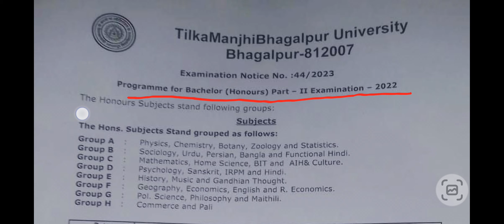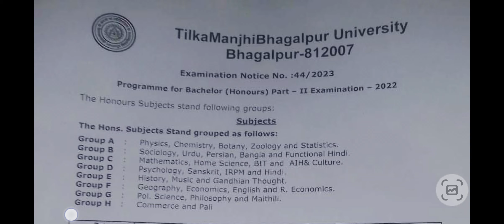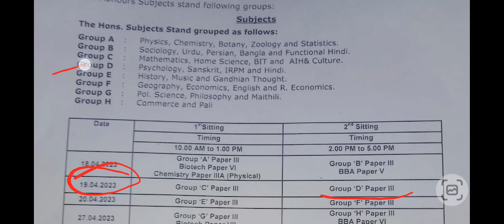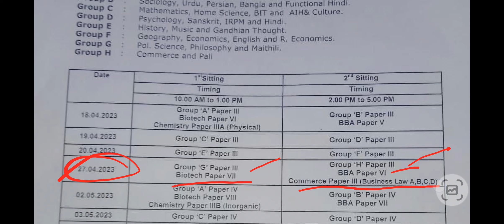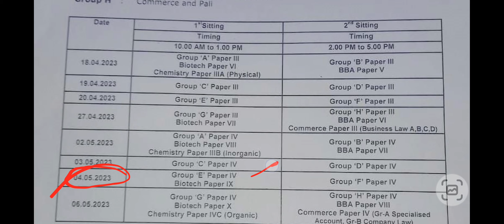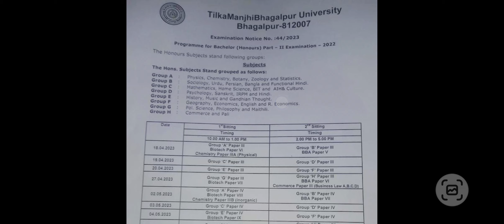Tmbu Part 2 exam date 2020-23 || tmbu part 2 exam routine 2023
Tmbu Part 2 exam date 2020 -23 || tmbu part 2 exam 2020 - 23 Exam Routine जारी || Tmbu Part 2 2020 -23 exam routine

🔥 Your Quaries 🔥

NileshKumar
निलेश कुमार
tmbu
tmbu notification
tmbu latest news
tmbu today news
tmbu part 2 exam form date
tmbu part 2 exam date
tmbu part 2 exam date 2020-23
tmbu part 2 exam form date 2023
tmbu part 2 exam 2023
Tilkamanjhi university part 2 exam date
bhagalpur University part 2 exam date
Part 2 exam routine tmbu
Tilka Manjhi Bhagalpur University
Tilka Manjhi Bhagalpur University Part 2 exam routine
Ba part 2 exam routine tilka manjhi bhagalpur university
Bsc part 2 exam routine tilka manjhi bhagalpur university
Bcom part 2 exam routine tilka manjhi bhagalpur university
 TMBU Result
 tmbu info
 tmbu
TMBU notification
Bhagalpur university
Bhagalpur Tilka manjhi university
tilka manjhi university bhagalpur,
tilkamanjhi bhagalpur university admission 2023
tilka manjhi university admission
tilka manjhi university ka ba part1 ka exam kab hoga
 tilka manjhi university 2nd merit list
tilka manjhi ba admission
Tilka manjhi university
 Top one bhagalpur university
 BHAGALPUR T n b college
Bhagalpur t n b tour
 Bhagalpur
 Bhagalpur news live
 भागलपुर विश्वविद्यालय
 Bhagalpur University college
 Bhagalpur University status
 Result bhagalpur University
 Top universities of bhagalpur
Bhagalpur vishvidyalay